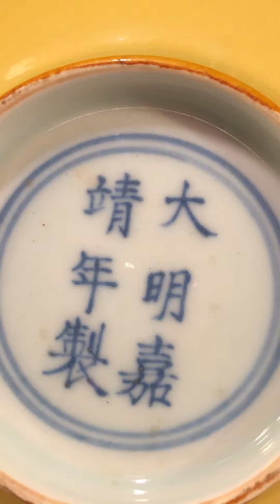明清古董瓷器鑒賞—蘇富比香港2022春拍預展（上手）明嘉靖驕黃釉宮碗—真趣齋呈獻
A fine yellow-glazed bowl
Mark and period of Jiajing
Japanese wood box
明嘉靖 黃釉撇口盌 《大明嘉靖年製》款

此驕黃釉宮碗釉水明亮清新，胎薄，規整，黃釉布滿五彩光且有瑪腦光，清雅不俗，十分漂亮。修足符合明代工藝。但款識個人覺得有點拘謹，不是很自然，筆觸風格個人有所保留。最終拍了 730800港元。